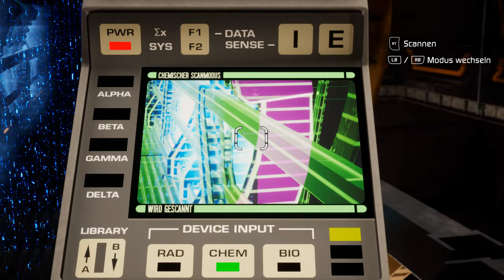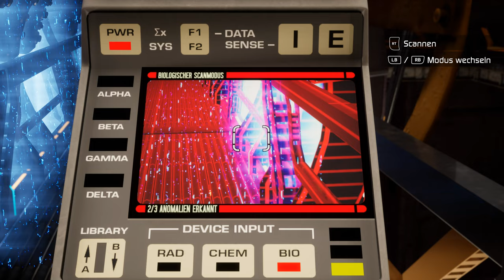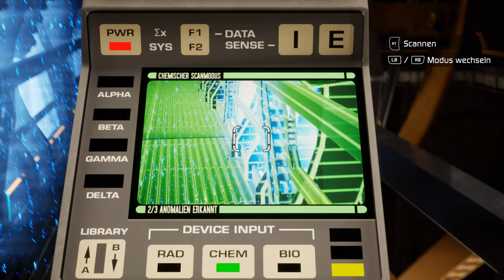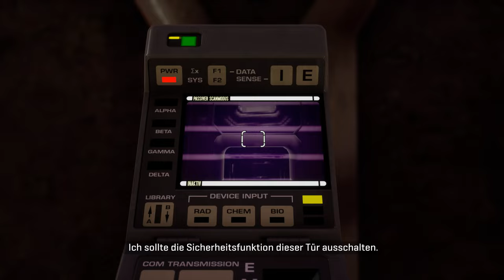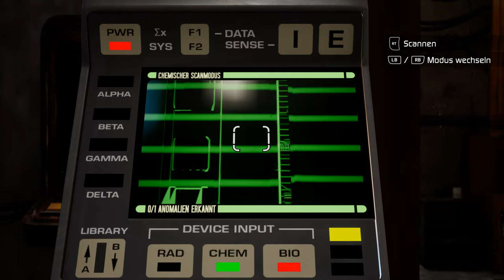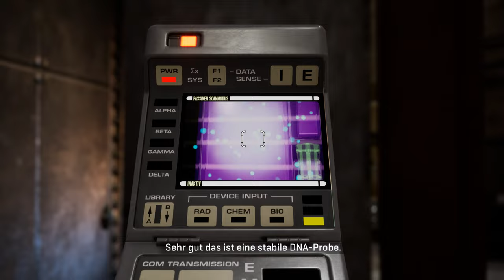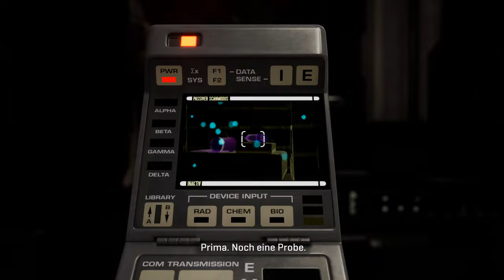Unter der Oberfläche, Teil 1, STAR TREK™: RESURGENCE 🖖 Folge XVI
Kürzlich habe ich STAR TREK™: RESURGENCE ANGESPIELT. Das Spiel macht einen ganz guten Eindruck, es handelt sich um ein Adventure, dass sich so ähnlich spielt wie viele Telltale Spiele. Ihr seht hier die sechzehnte Folge, ohne weiteren Kommentar. Viel Spaß mit der neuen Folge !